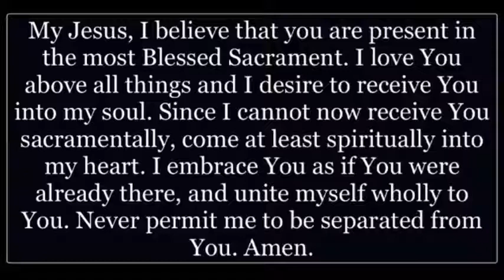Twenty Third Sunday in Ordinary Time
St. Thomas Aquinas Church
Derry NH